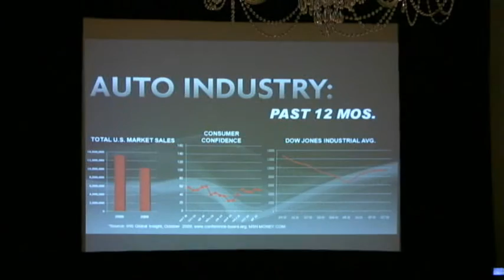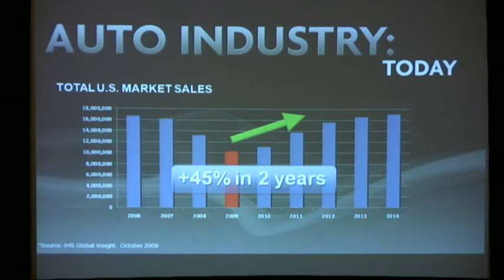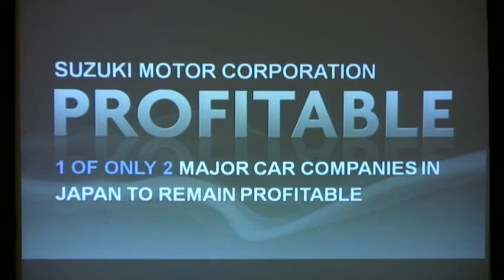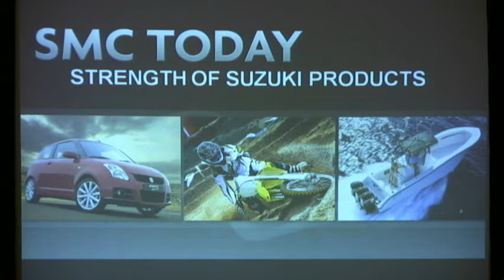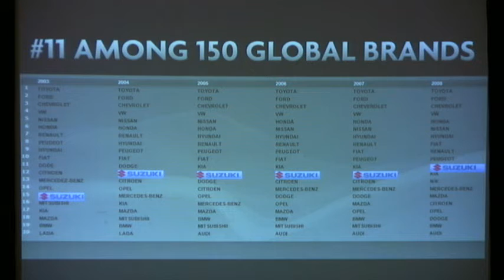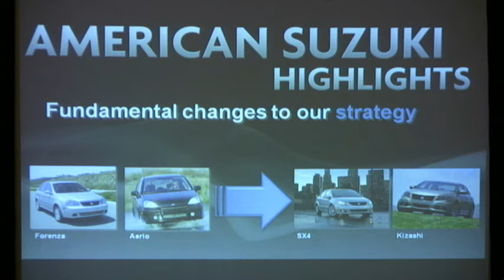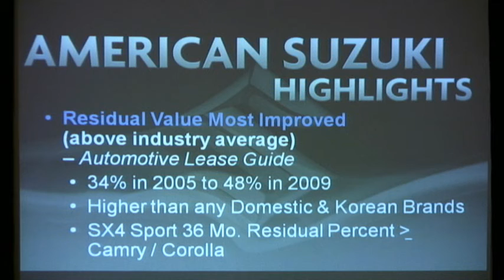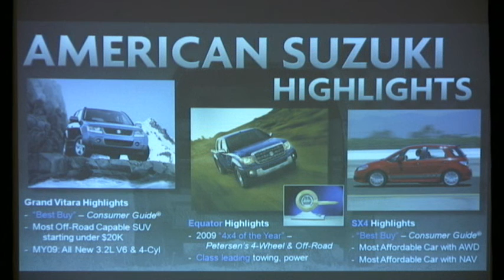Business Update, 2010 Suzuki Kizashi Launch. 10.12.09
Gene Brown, Vice President, Marketing, updates journalist on Suzuki at the 2010 Suzuki Kizashi launch in Chapel Hill, NC. 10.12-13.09